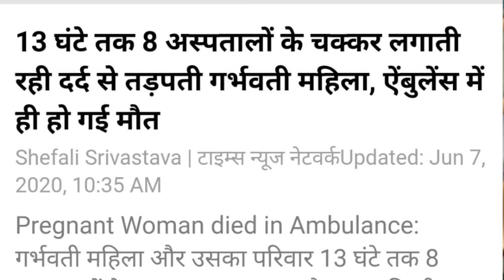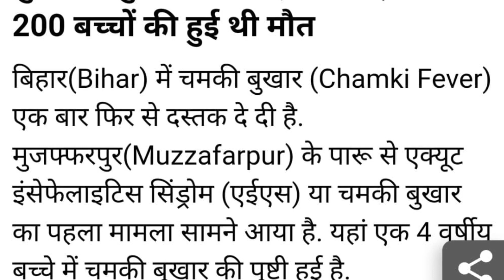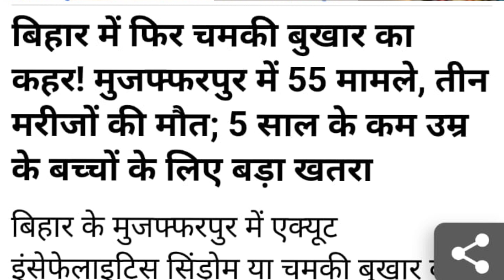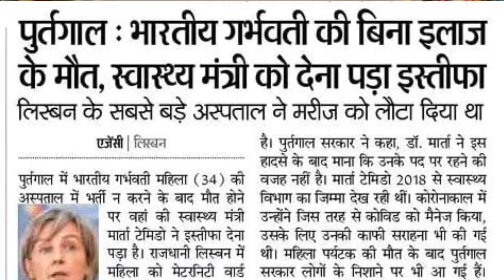इतनी बात पर एक मंत्री का इस्तीफा ? जानकर आप हैरान हो जाएंगे - Ajit Anjum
ये मेरे नए चैनल का लिंक है .